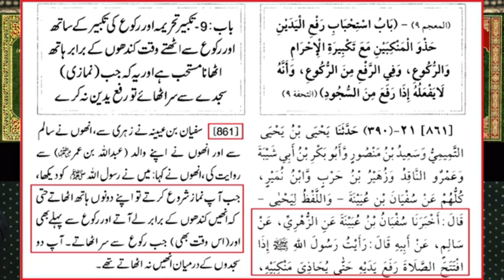Qadiani ki namaz ka tarika kon sa h? | Engineer Muhammad Ali Mirza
Is video mein Engineer Muhammad Ali Mirza ny Qadyanion ki namaz ky tariky k baary mein bataya h k un ki Namaz ka tarika Sahih h ya nhi.